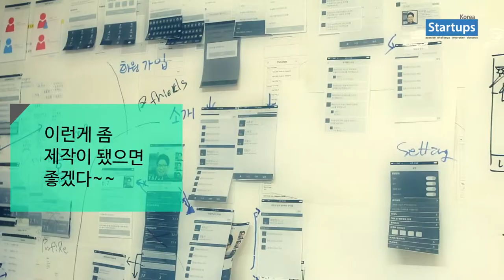2015 스타트업스 코리아_열정의 대한민국 도전하는 창조경제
2015 스타트업스 코리아(Startups Korea)